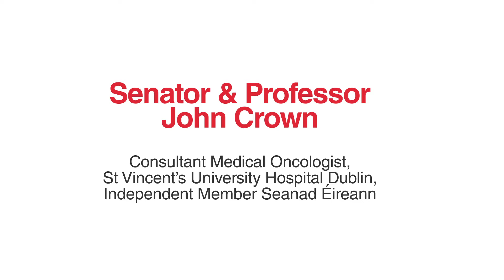Thoughtfulness: Senator and Professor John Crown at TEDxUCD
Senator and Professor John Crown is a Professor and consultant medical oncologist at St. Vincent's University Hospital, Dublin and is a Senator in Seanad Éireann (Irish Senate).

In his TEDxUCD talk John talks about the need to encourage Thoughtfulness and critical faculties in society.

In his TEDxUCD talks he outlines why it is so important to encourage people to develop the skill set which enables them to totally suspend those prejudices which have come to them by virtue of tribe, by virtue of religion, by way of national identity etc.

Part of this process he believes is understanding that science is not just something that scientists do, any more than arithmetic is something mathematicians do.

John believes that all people need to understand science. They need to learn how to use science, and how to apply the scientific method to non-classical scientific problems.

If people can learn this everyday of their educational lives, they may be able to apply these skills over their entire lives.

Speaker Profile
Professor John Crown received his medical training at University College Dublin and the State University of New York, and undertook his postdoctoral training on both sides of the Atlantic.

Professor Crown founded the Clinical Trials Unit at St. Vincent's University Hospital which has developed an international leadership role in oncology trials.

In 1996, John helped found the Irish Clinical Oncology Research Group (ICORG), a not-for-profit registered charity. Today ICORG includes 95% of cancer-treating professionals in Ireland and has allowed access to research treatments for more than 7,500 Irish cancer patients.

In June 2009, Professor Crown was awarded €5.6 million funding from the Irish Government, through Science Foundation Ireland, for the establishment of a new Strategic Research Cluster entitled Molecular Therapeutics for Cancer Ireland (MTCI). MTCI is a multi-institutional, translationally-focused, cancer research group that will significantly benefit cancer patients in Ireland.

In April 2011, John was successfully elected as an Independent Senator to Seanad Éireann.